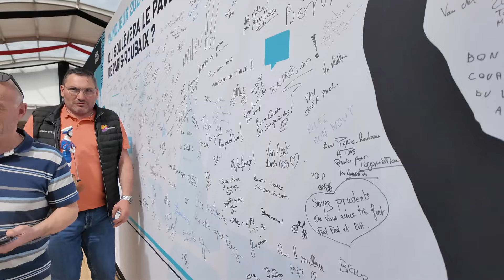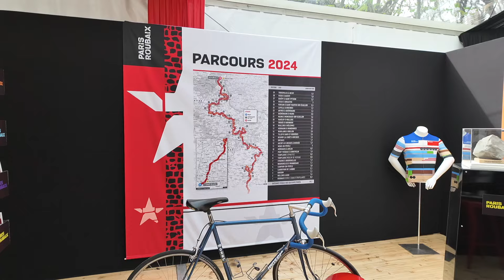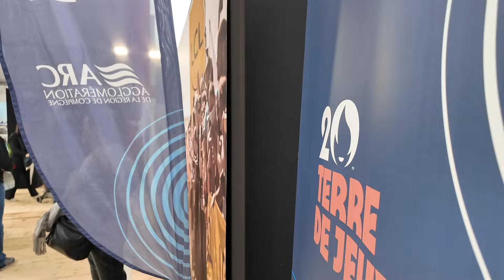COUREUR PARIS ROUBAIX 2024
Présentation des coureurs paris roubaix 2024 comme vous les avais jamais vue
Mathieu VAN DER POEL en grande forme après ça victoire au tour des flandres
peut être un 2éme titres pour lui attention a la météo ?